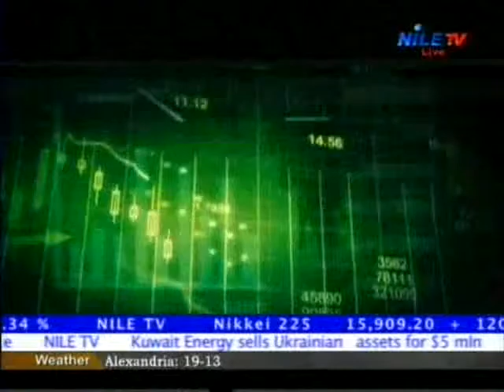Money Means 17 1 2016